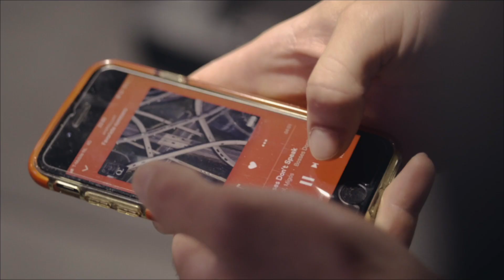Branding video for GymWolf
🎥 Videoproduction: FRIS VISION